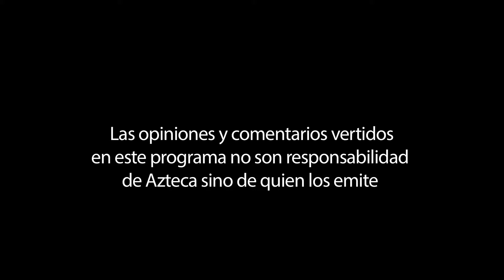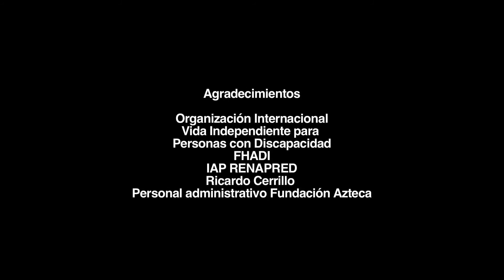Ep67 Tocando Vidas. Carmen RENAPRED